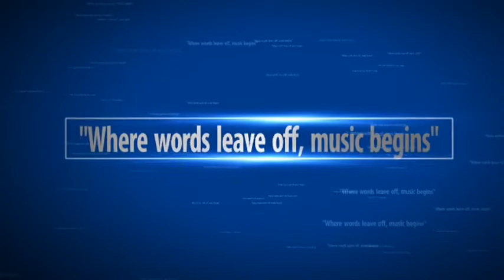Gulabi Aankhen Jo Teri Dekhi Instrumental By || Dr. Mayank Dinesh Manju Bhargava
Song: GULABI AANKHEN JO TERI DEKHI

Singer: MOHAMMED RAFI

Music Director: R.D. BURMAN

Kindly listen it with headphone